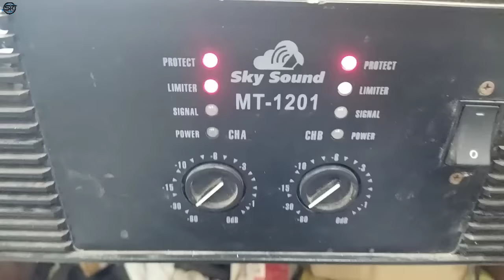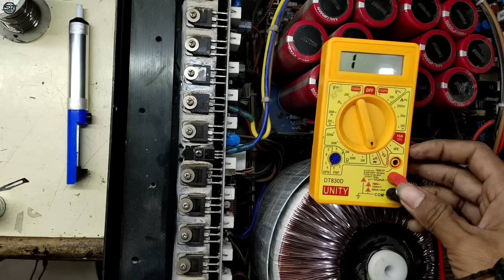mt1201 Protect Problem Solution | Limiter problem dj amplifier Repair | dj set Repair